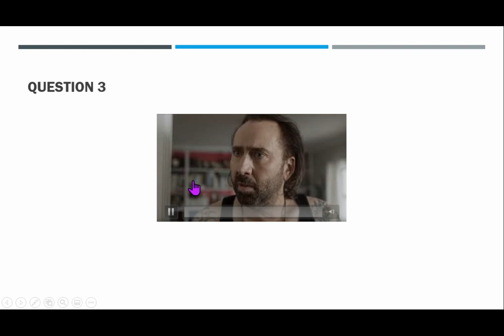FoM Song 3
8-Bit Music